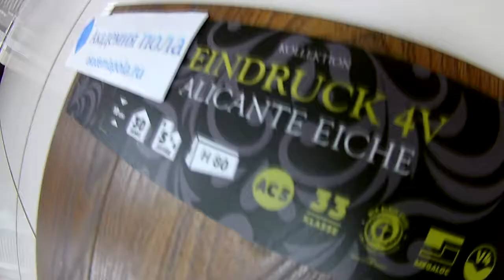CLASSEN Ламинат Impression 4V 37324, Дуб Аликанте